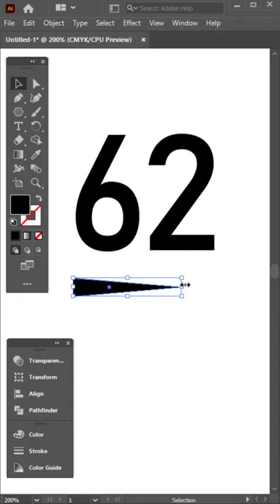Illustrator Tutorial | Number 62 Logo Design | How to make logo design in Adobe Illustrator CC